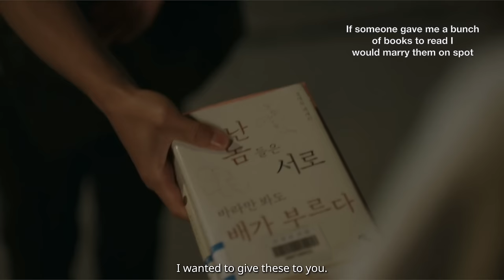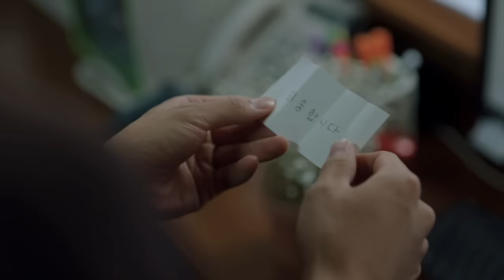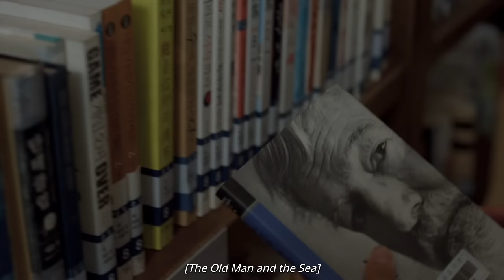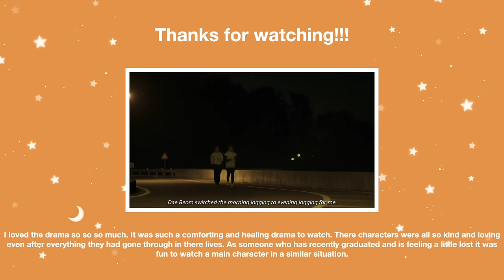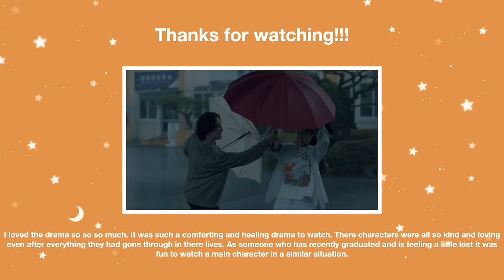My favorite introverts in love | Summer strike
* Spoiler sort of *

I love this drama so so so much. I watched it in two days. I thought it was such a wholesome sweet watch that wasn't to stressful. I love the overall message of finding yourself, and finding a lifestyle that makes you happy. I also always love found family tropes so I loved that in this. I do really wish we got more than just hand holding in the last episode, and I wish we got more story line involving Dae Beom's father.  I love the main couple, as well as the second lead couple.